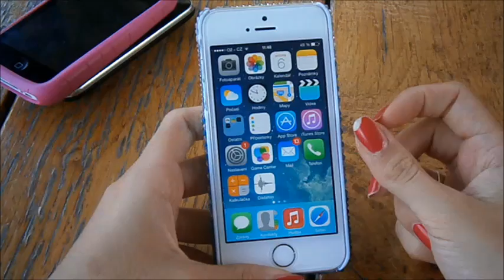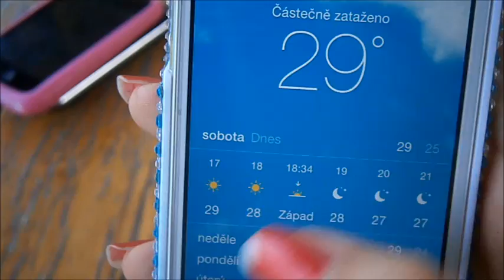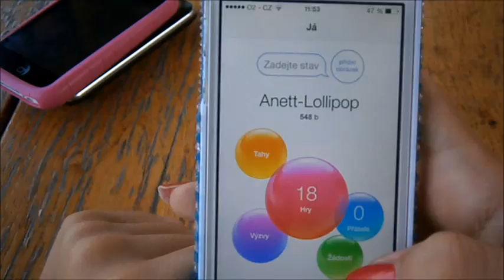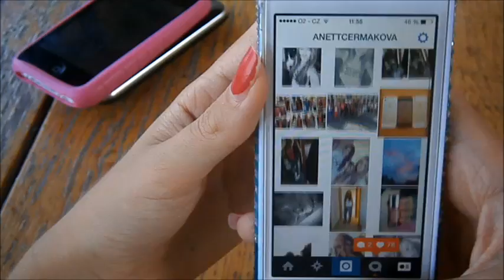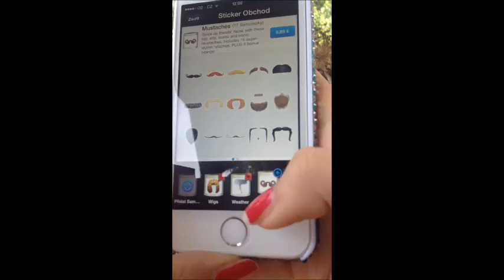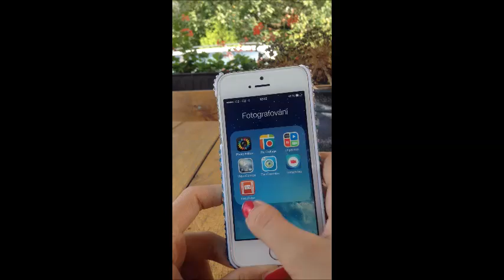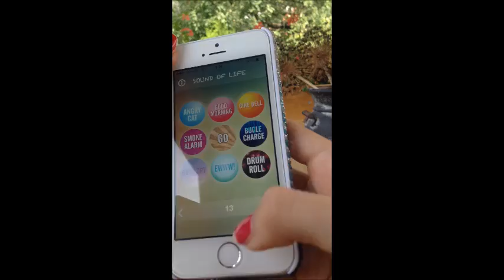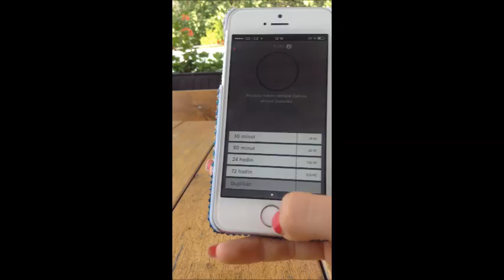What's on my iPhone 5s?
Tohle video jsem nenatáčela z toho důvodu, že bych se chtěla něčím vychloubat, ale proto, že jste si o to na asku hodně psali, a tak jsem vám ráda vyhověla:) Doufám, že se vám video  bude líbit:)